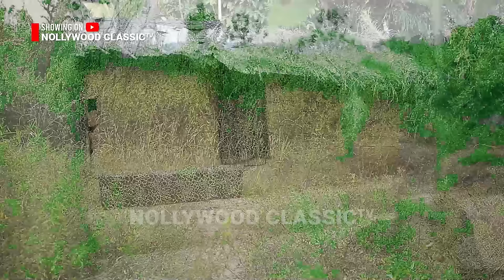THE STRONGEST MAN IN THE VILLAGE (Junior Pope Movies 2024) Nigerian Latest Movies 2024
1.  Mercy Johnson Movies 2024
2.  Zubby Michael Movies 2024
3.  Yul Edochie Movies 2024
4.  Peace Onuoha Movies 2024
5.  Onyenze Amobi Movies 2024
6.  Stephen Odimgbe Movies 2024
7.  Ray Emodi Movies 2024
8.  Broda Shaggi Movies 2024
9.  Kanayo O. Kanayo Movies 2024
10.  Destiny Etiko Movies 2024
11.  Diamond Okechi Movies 2024
12.  Regina Daniels Movies 2024
13.  Sammy Lee Movies 2024
14.  Chinwetalu Agu Movies 2024
15.  Maurice Sam Movies 2024
16.  Alex Cross Movies 2024
17.  TooSweet Annan Movies 2024
18.  ChaCha Eke Movies 2024
19.  Ken Erics Movies 2024
20.  Maleek Miltons Movies 2024
21.  Ebele Okaro Movies 2024
22.  Clarion Chukwura Movies 2024
23.  Uju Okoli Movies 2024
24.  Junior Pope Movies 2024
25.  Chikamso Ejiofor Movies 2024